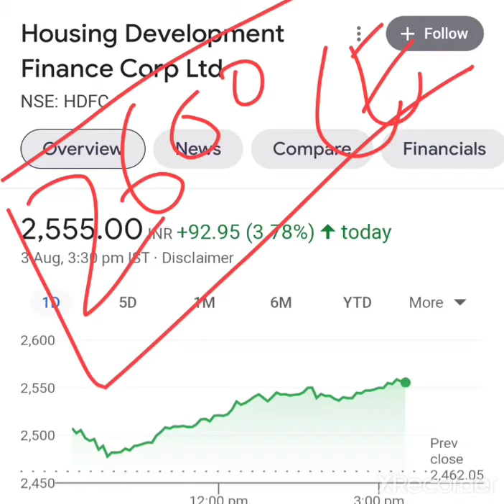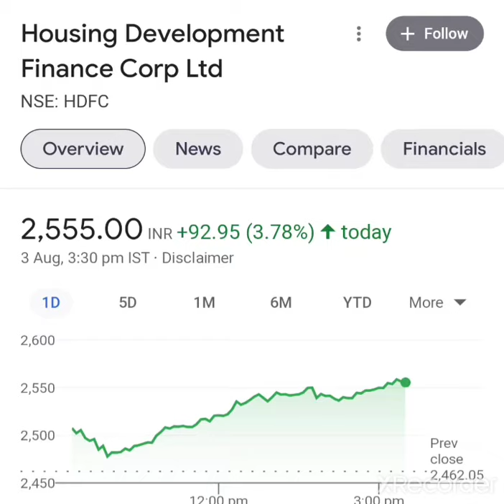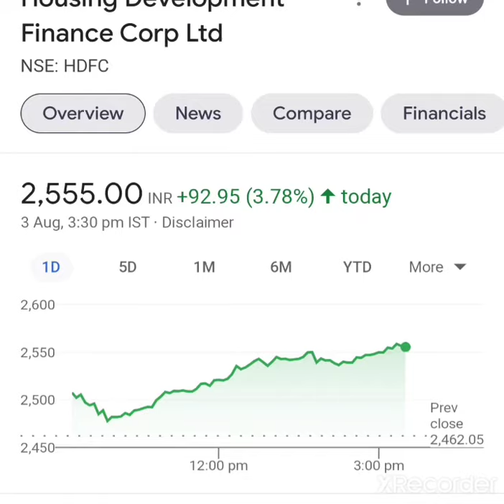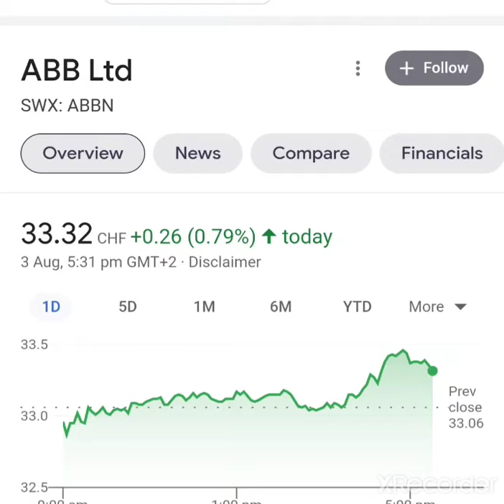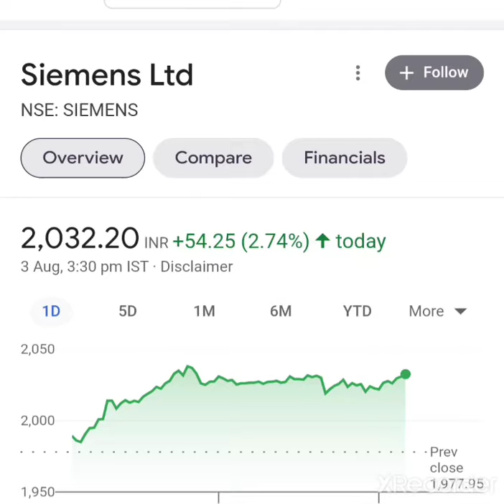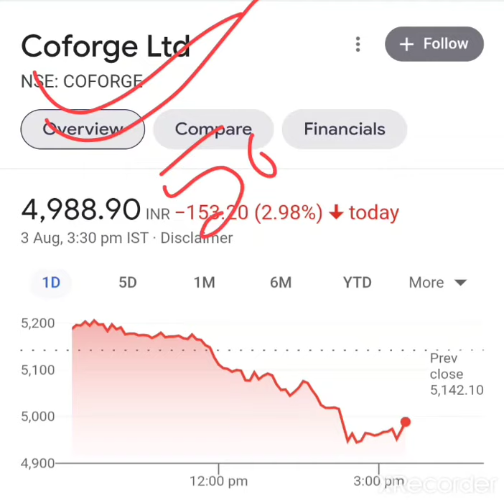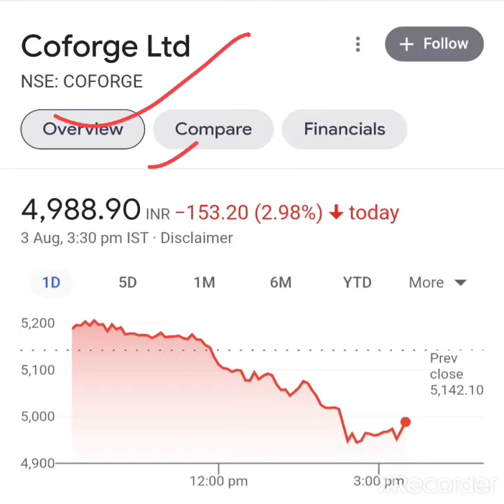💯Intraday call for Tomorrow 04 August 2021 ‼ Best Intraday Stock Option Call for TUESDAY ‼ Video-01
Note - please take advise from your financial advisor before investing in any stock | this video is only for information purpose only | I am not sebi register | This is my YouTube channel Narsingh Trader Ideas Narsingh trader Legal.